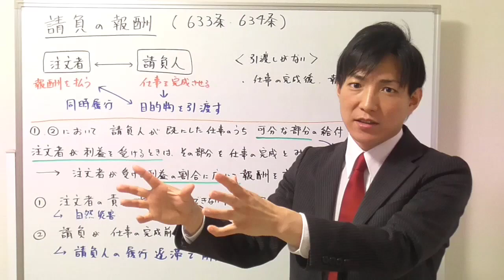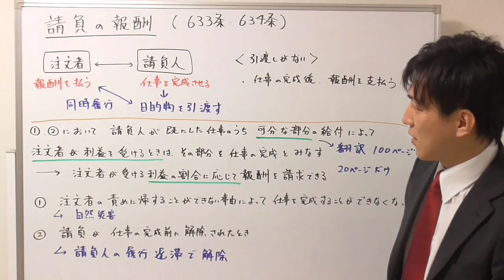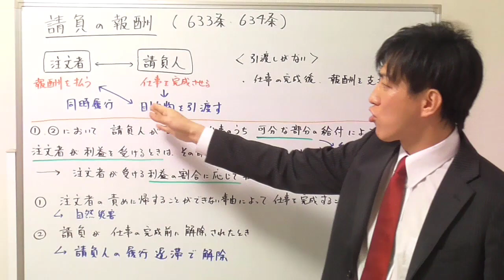【宅建：民法】請負とは？報酬のルール【宅建通信レトス】